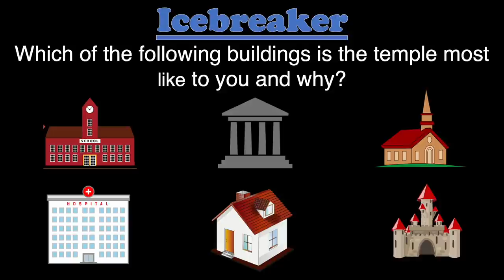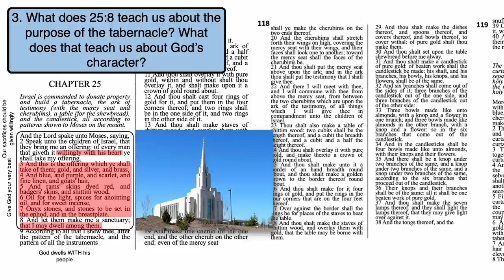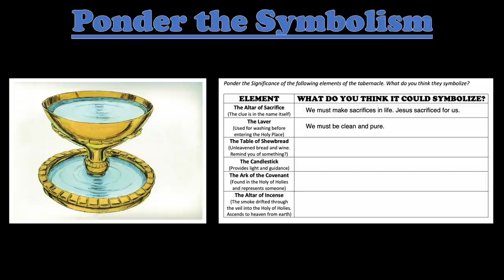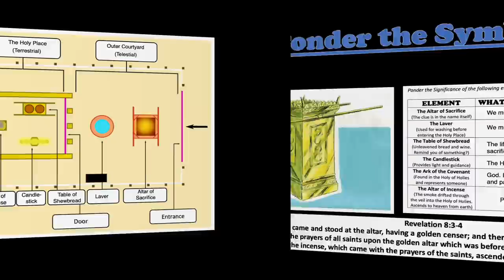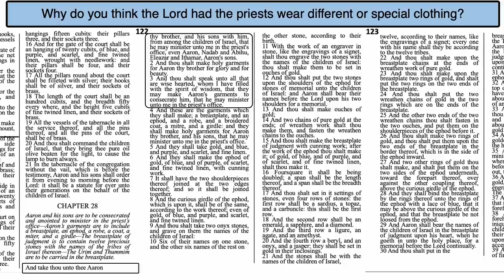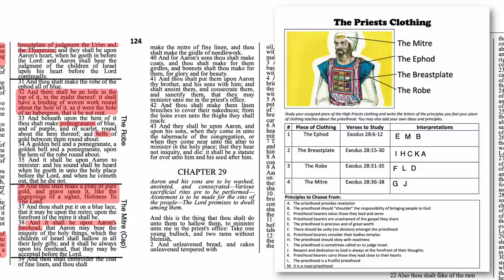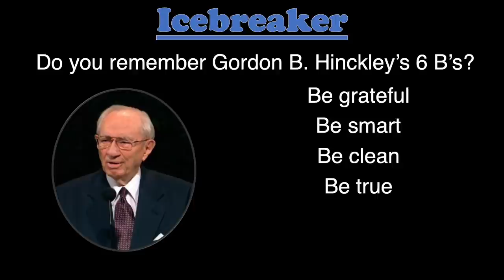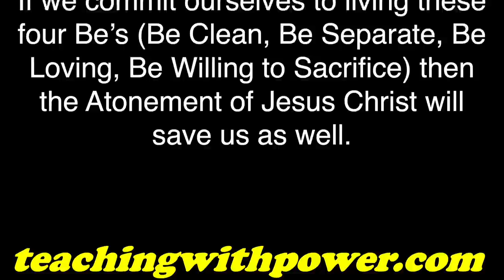Exodus 35-40, Leviticus 1,16,19, Come Follow Me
Teaching and Study helps for Exodus 35-40, Leviticus 1, 16, 19.  These insights coincide with the lesson for May 2-May 8 in the Come Follow Me manual. Principles include: Tabernacle Symbolism, Clothed with the Priesthood, the 4 Be's of Leviticus, and more.